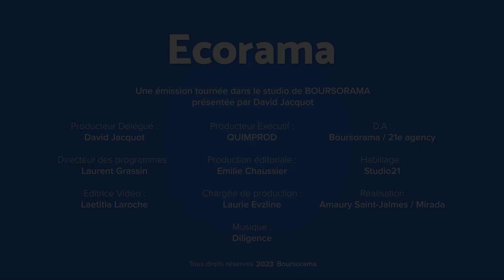CAC 40 : vers un record pour les rachats d'actions cette année ?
Souvent pointés du doigt par certains responsables politiques, les rachats d'actions se portent bien en France. A tel point qu'on pourrait dépasser un record cette année ! Les explications de Laurent Grassin, directeur de la rédaction de Boursorama. Ecorama du 7 novembre 2023, présenté par David Jacquot sur Boursorama.com